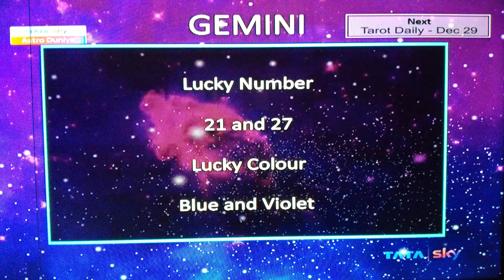Gemini Mithun Daily Prediction Today's Lucky Number Color Zodiac Sign@samayjyotishbhaveshdave8491